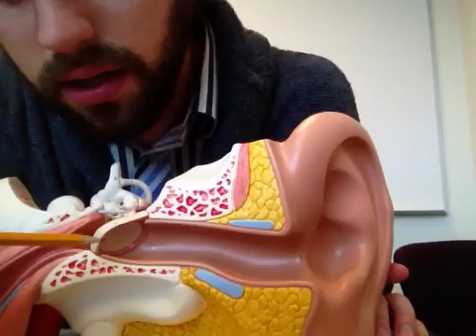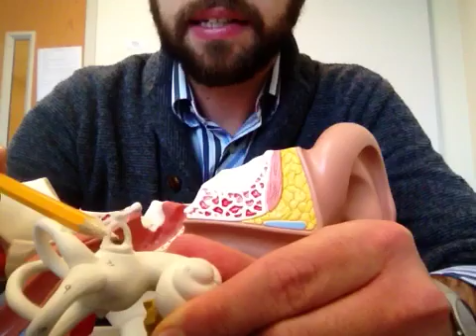Basic Ear Anatomy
This video highlights the important structures of the external ear, middle ear, and inner ear for practical exam 3.